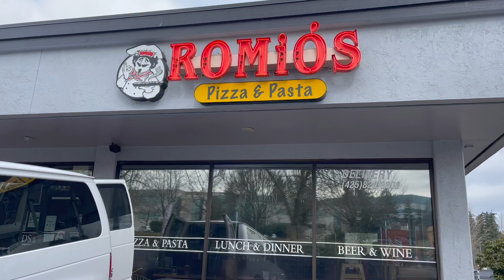Tile Cleaning with the 360i & Monsoon 250!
for more information and guidance about How to Start a Cleaning Business.

NO RISK - 30 Day Money Back Trial Period!

Contact a representative to answer all your questions about starting a cleaning business today!

START YOUR OWNCARPET CLEANING BUSINESS AND EARN $75 TO $150 AN HOUR WITH THE AMAZING NEW ROTOVAC SYSTEM
Most carpet cleaners today just use a manual scrub wand simply because it has been around for nearly 50 years. Using a manual scrub wand is hard physical labor and only cleans from two directions, often producing only mediocre results. The wand is old technology and gives you nothing new or different to market to your customers. If you are going into the carpet cleaning business, wouldn’t you want to offer something that is new, different and better than the average carpet cleaner?

About Rotovac: Manufacturer of the patented Rotovac Powerwand, Rotovac 360, Rotovac DHX, Rotovac WideTrack, and Rotovac CFX carpet, tile and grout machines. Rotovac also sells the leading brands of portable carpet cleaning extractors, truckmounts, tile & grout cleaning machines, upholstery cleaning machines and cleaning chemicals. Also features a great home business opportunity for self employment - carpet cleaning business start-up kits that include all the carpet cleaning equipment you will need to get started - a carpet cleaning extractor and the patented Rotovac Powerwand, all at our guaranteed lowest price!